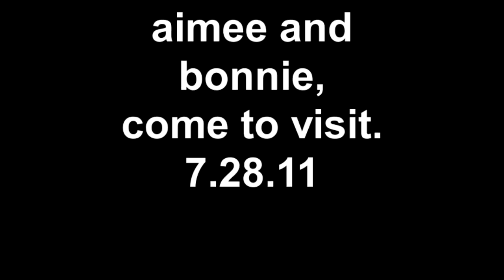amiee and bonnie come to visit 7.28.11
love to see our old fosters.